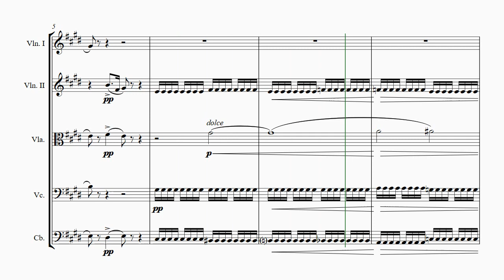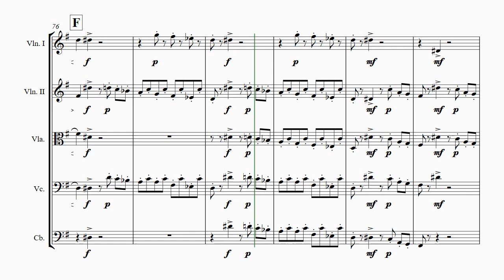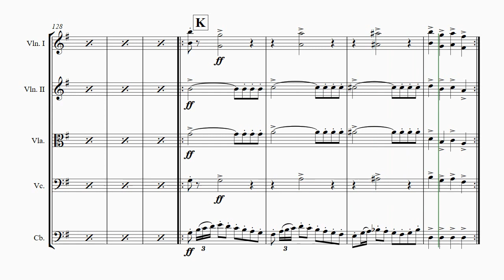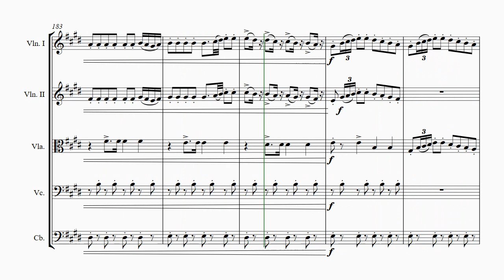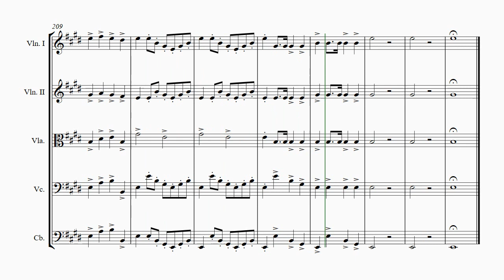The Barber of Seville - Overture - String Orchestra - E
About this arrangement:
Rossini-s classic masterpiece in a playable exciting arrangement.

Instrumentation:
Full Score
Violin 1
Violin 2
Viola
Cello
Contra Bass